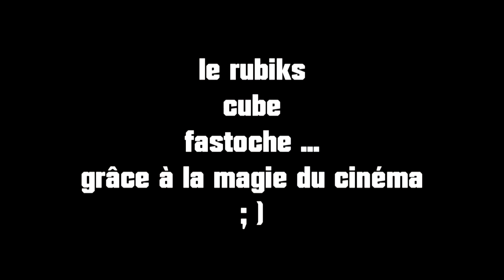rubik's cube, fastoche!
Comment réussir à coup sûr son rubik's cube en un temps records sur le 2X2 et le 3X3 ; )